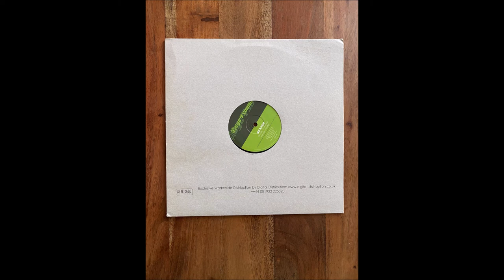Dexter - Ychtm Acid